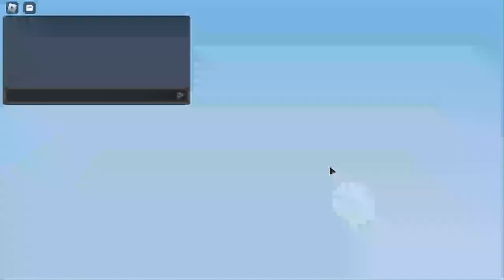Bedwars Gameplay! - Xabi Blox Content